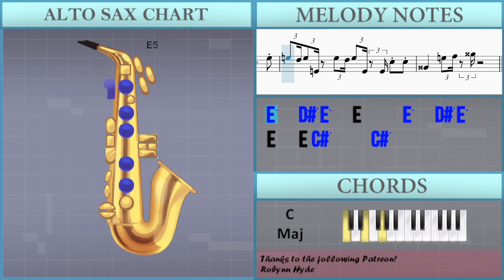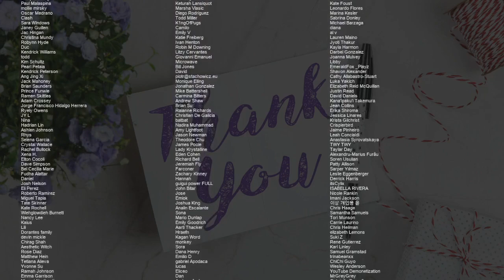How to play Bob Omb Battlefield (Super Mario 64) by Koji Kondo on Alto Sax (Tutorial)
Comment and let us know how the videos have helped you. It keeps us going! :)The easiest way to learn how to play Bob Omb Battlefield (Super Mario 64) by Koji Kondo on the alto sax. It's a alto sax tutorial for Bob Omb Battlefield (Super Mario 64) by Koji Kondo.

EasyMusicLesson teaches you to play the your favorite instrument, through easy and simple animation so that you too can learn how to play Bob Omb Battlefield (Super Mario 64) by Koji Kondo on the alto sax easily. A alto sax tutorial with visual animation graphic.

Chords of Saxophone arrangement:
G Dom 7   G Dom 7   G Dom 7   C Maj   F Maj   C Maj   C Min
D Min 7   G Dom 7   C Maj   C Dom 7   F Maj   F# Dim   C Maj
G Dom 7   C Maj   C Maj   F Maj   C Maj   C Min   D Min 7   G Dom 7
C Maj   C Dom 7   F Maj   F# Dim   C Maj   G Dom 7   C Maj
F Maj   C Maj   D Min   G Maj   C Maj   F Maj   C Maj   D Min
G Maj   C Maj   F Maj   F Min   C Maj   C Min   D Min   G Maj
C Maj   F Maj   F Min   C Maj   C Min   D Min   G Maj   C Maj
C Maj   F Maj   C Maj   F Maj   F Min   C Maj   F Maj   C Maj
F Maj   F Min   G Maj   C Maj   F Maj   C Maj   C Min   D Min 7
G Dom 7   C Maj   C Dom 7   F Maj   F# Dim   C Maj   G Dom 7

Melody notes of Saxophone:
A5     F#5     A5     B5   A5   C#5       D5     D#5
E5           E5   E5   E5                 B4   C5
C#5   C5 C#5   E5   F#5 E5     A4                 E4   F4
F#4   F4 F#4   A4   B4 A4     F#4                     F4
E4   D#4 E4   E5     E4   D#4 E4   E5     E4   D#4 E4   E5
E5     F#5   E5   B4                 B4   C5
C#5   C5 C#5   E5   F#5 E5     G5                 F5
F#5   F5 F#5   A5   B5 A5     F#5                 F5
E5   D#5 E5   E4     E5   D#5 E5   E4   E4 C#5     C#5
A4           E5   F#5   A5                 B4   C5
A4     A5     G5   G#5   A5             C#5   D5 E5   F5
F#5                 F5   E5               D#5
D5       E5       C#5                 C#5   D5 E5   F5
D5       C#5       A4
F#5     F#5     F5     F5     E5     E5     D#5     D#5
D5       E5       C#5
D5       C#5       A4
A5   C#5   G5           A5   C#5   G5
F#5   A4   C5           F#5   A4   C5
F#5     F#5     F#5     F#5     F5
F#5     F#5     F#5     A5     C6           C#6     B4   C5
A4           E5   F#5   A5